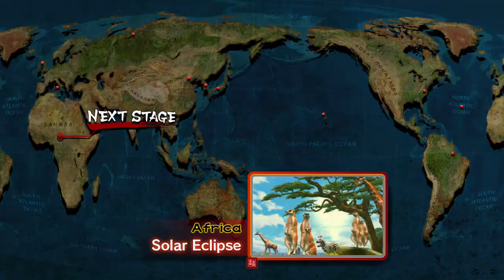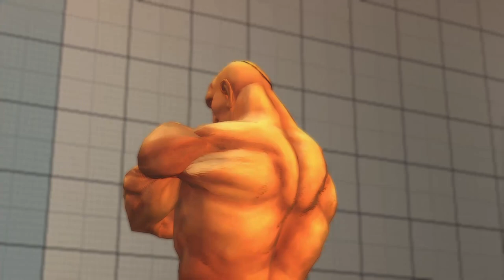Street Fighter 4 Sagat Fights 2022 - 24/7 Video Game - 247VIDEOGAME.COM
24/7 Video Game - All of the best video games all of the time.  Watch no commentary gaming videos live on Twitch or on demand on Youtube.

• Social Media/Follow